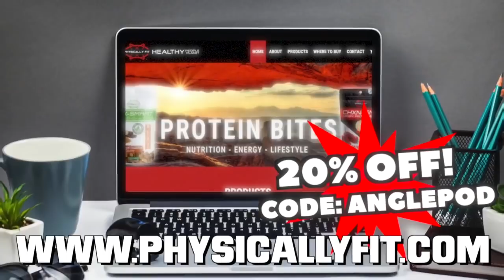Kurt Angle Show #24: EDGE interview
On this special episode of The Kurt Angle Show, listen as Kurt and Paul Bromwell are joined by Special Guest, WWE Hall of Famer, Edge! Kurt and Edge reminisce about Edge's Hall of Fame career from being a fan at WrestleMania 6, to main eventing WrestleMania XXIV, Team RECK, his epic TLC matches, partnering with Christian, and so much more!

Thanks for supporting the podcasts! Now let's SAVE you some MONEY!

Whether you're looking to buy a home, sell your home, save money on your current home, or get out debt faster -- you're in the right place! You don't need perfect credit or money out of your pocket to find out how much money you can save for FREE!